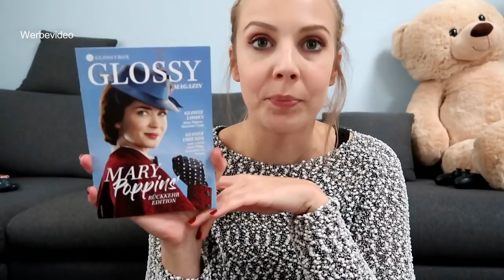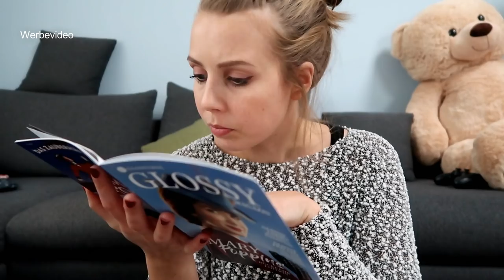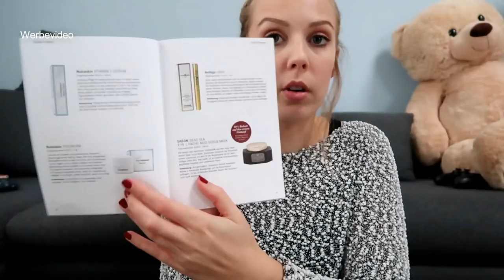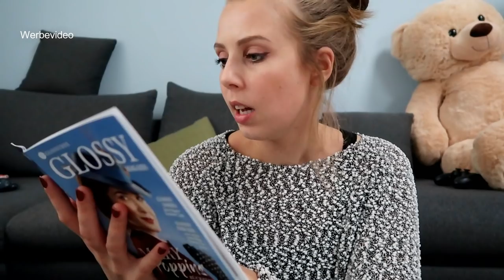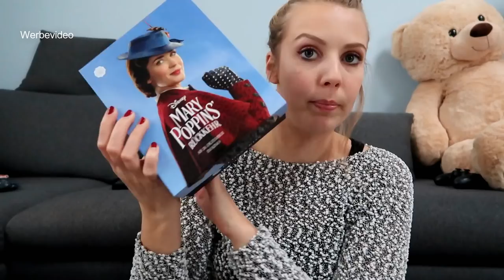GLOSSYBOX // Mary Poppins Edition